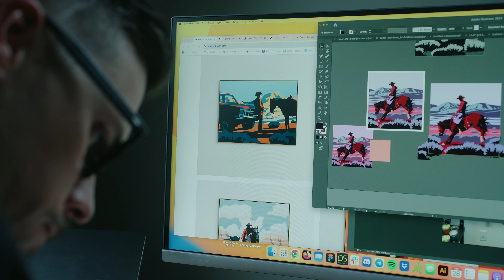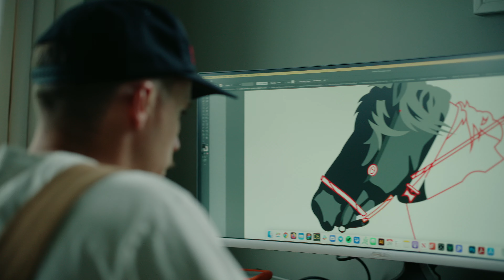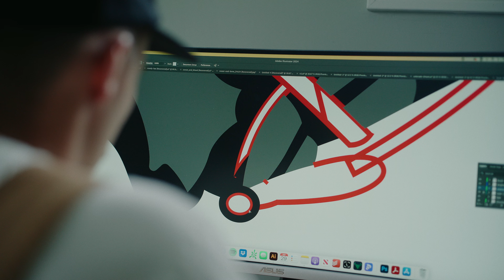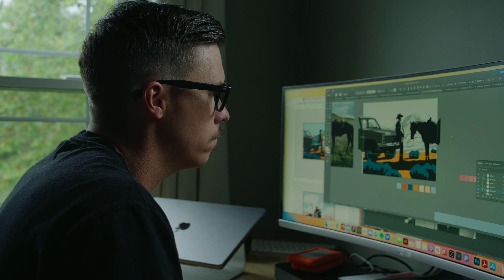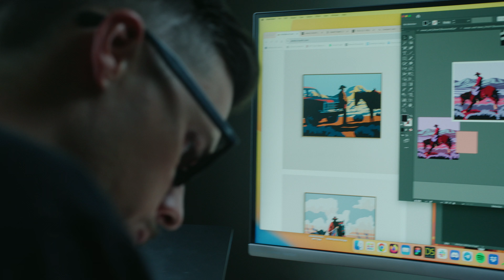Jeremy Booth: Art & the American Cowboy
Jeremy Booth is a Western artist whose minimalist style captures the spirit of the cowboy and the landscapes of the American West. Through strong contrasts and vivid colors, his work explores themes of resilience, honor, and adventure.

In this video, Jeremy reflects on his journey from designing show flyers in his early days to becoming a Western artist who blends digital and traditional painting. He discusses a period marked by health challenges that reinforced his commitment to his craft, inspiring him to move from digital illustration to physical canvases. Jeremy describes his work as an exploration of the cowboy lifestyle, emphasizing values like honesty, respect, and boldness.

This video was created for Lost in Marfa, an exhibition co-hosted by MakersPlace and White Walls, where Jeremy showcased his Lost in Moffat County collection and his first dynamic tokens. Though the exhibition has concluded, the themes and stories in Jeremy’s art continue to resonate.